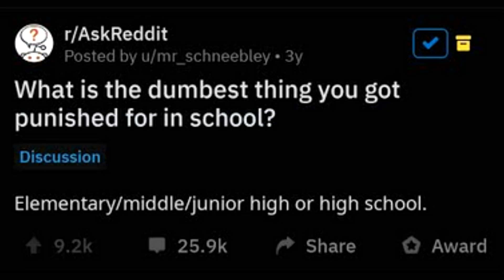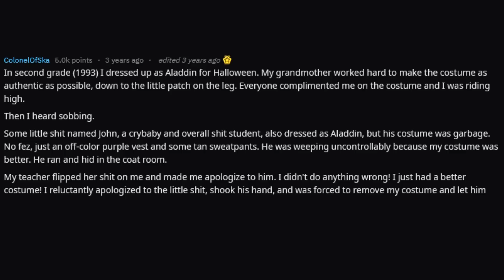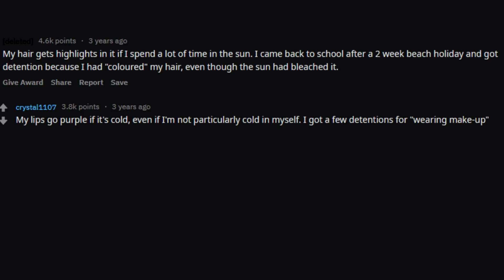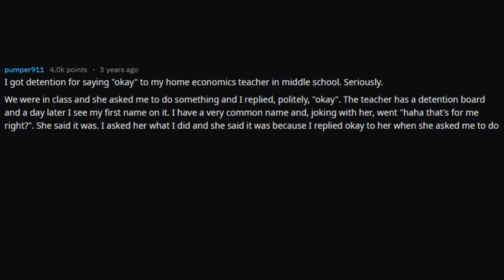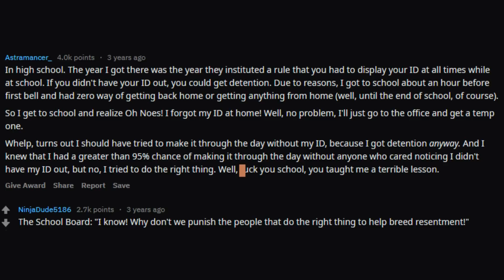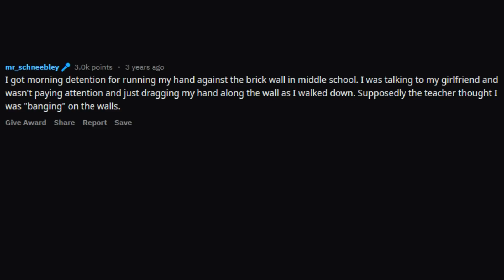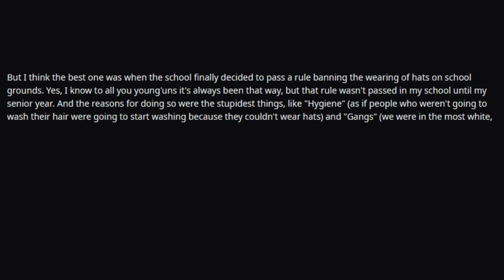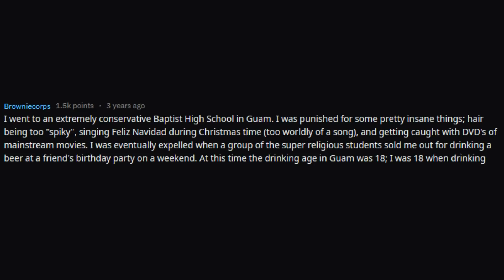People Share Dumbest Things They Got Punished For In School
What is the dumbest thing you got punished for in school? r/Askreddit